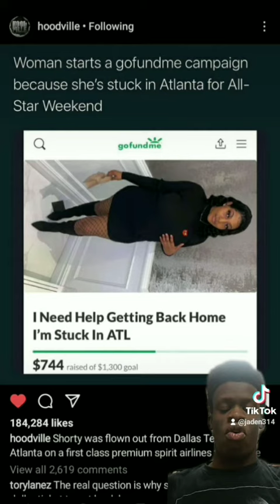Tiktok compilation 37